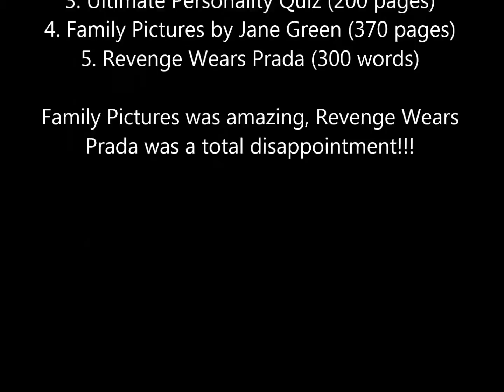October & November Reading Update